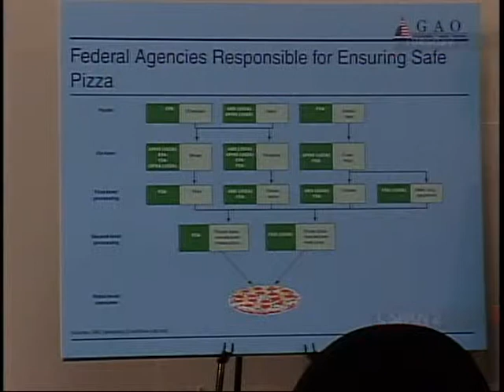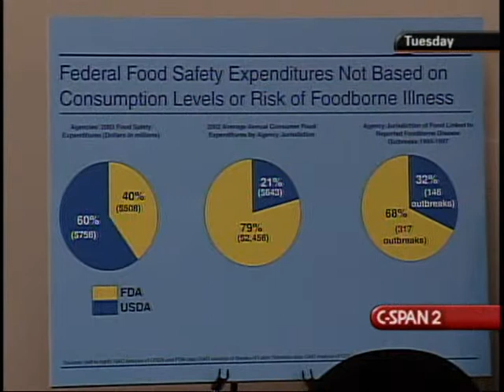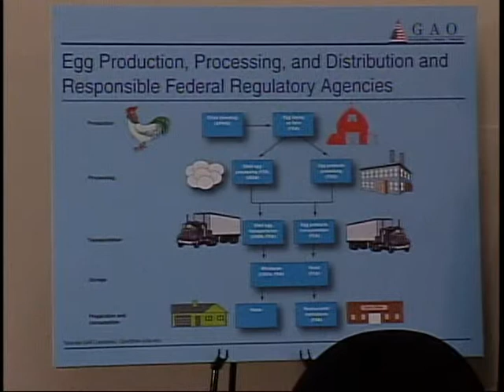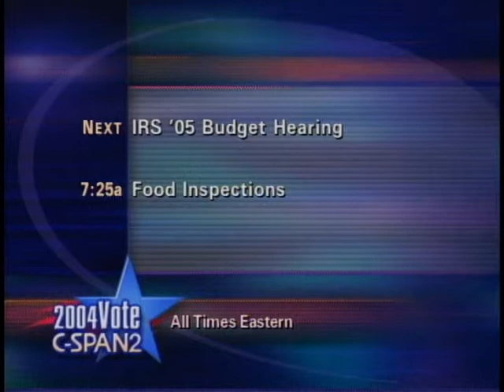Food Inspection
Food Inspection - House Oversight Committee - 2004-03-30 - Product 181174-1-DVD - House Committee on Government Reform and Oversight. Subcommittee on Civil Service.  Witnesses testified about food safety and inspection. Among the issues they addressed were consolidating various federal agencies tasked with food inspection under one department, protecting the food supply from potential terrorist tampering, and enforcement of food safety regulations.  Filmed by C-SPAN. Non-commercial use only.